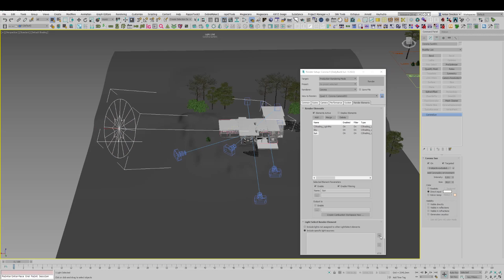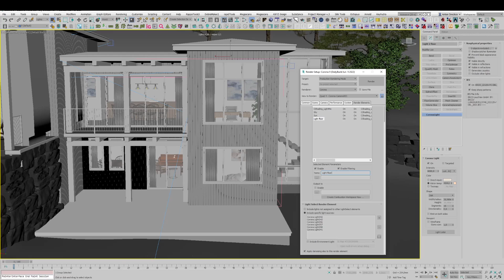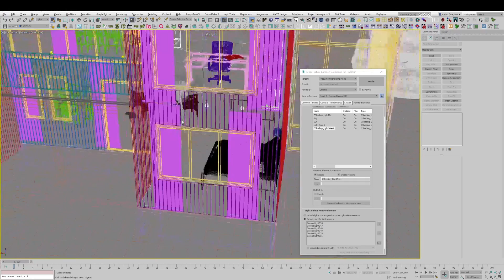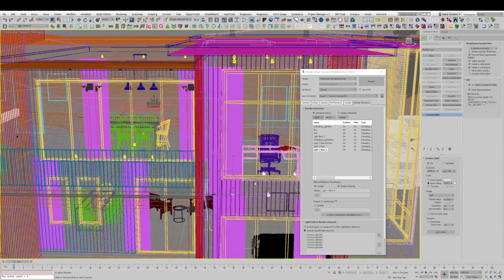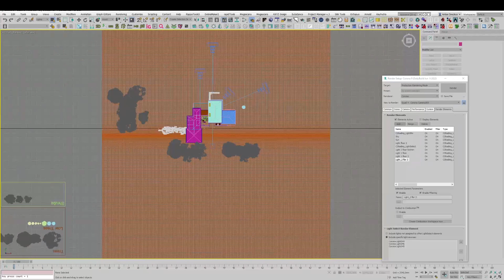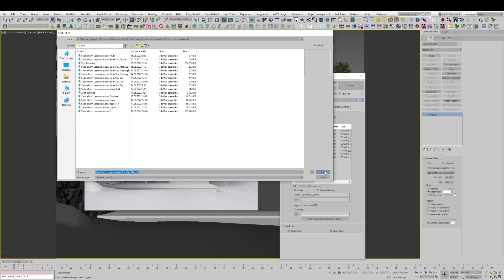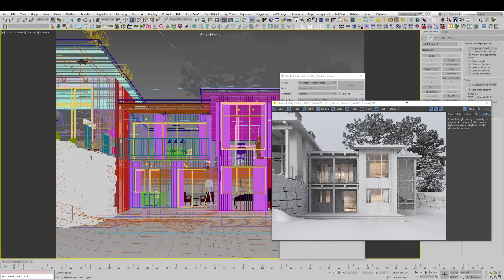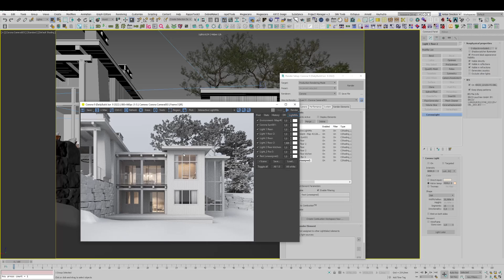How to Use Corona Lightmix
– Valuable insights and tips for 3D visualizers
– Portfolio and project breakdowns
– Advice on finding clients and self-promotion
– Personal thoughts, behind-the-scenes, and Q&As
– 1-on-1 consultations and more

If you’re serious about growing as a visualizer and want to go deeper — I’ll be glad to see you there! 🙌
In this tutorial we'll take a look at how Lightmix works in Corona renderer 8. We've taken an exterior project as the basis.

Do you want to make professional-quality renders?
Our lessons will help you become the 3D artist you've always wanted to be: